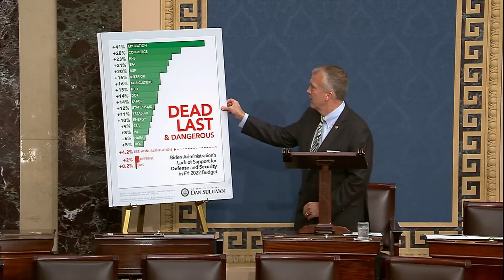Sen. Dan Sullivan (R-Alaska) speaks about defense funding - September 14, 2022